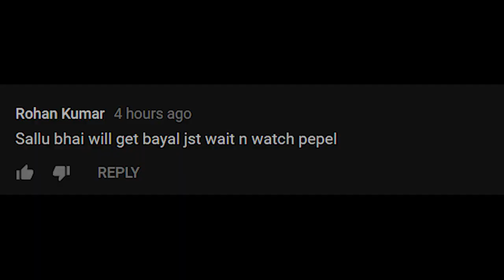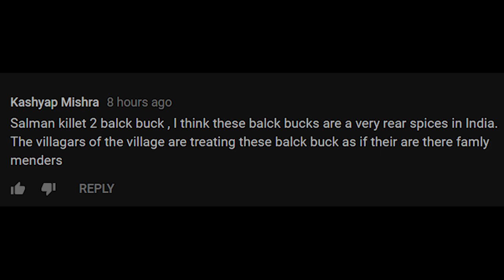Salman Khan arrested, will he get Bail or Bhel? 2018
Salman Khan sentenced to 5 years in jail in blackbuck poaching case, a wonderful opportunity to make content.

Presenting the comments from the teaser and trailer of Race 3 and various videos of Salman Khan (Sallu Bhai) being arrested for black buck-chodi.

Will make another by the coming weekend,

- TIC